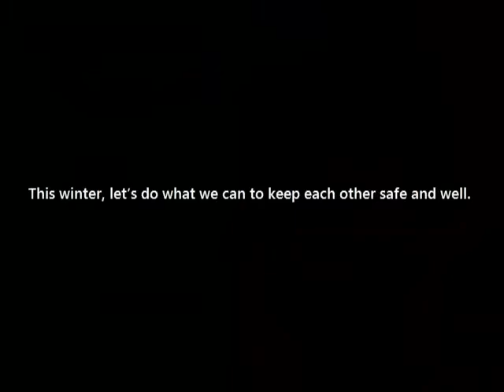Keeping each other safe and well this winter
This winter, let’s do what we can to keep each other safe and well. Sure Start to Later Life 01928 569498, NHS111,